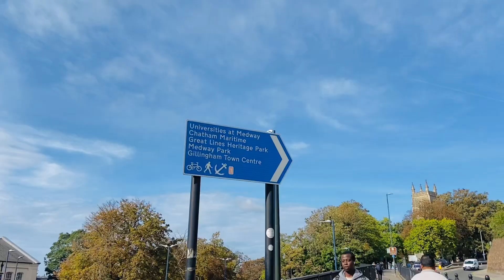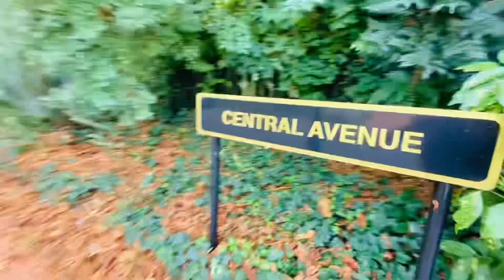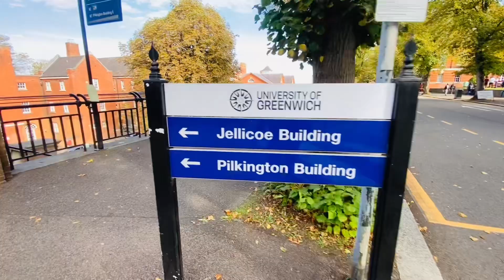Accommodation to University of Greenwich | Medway Campus Tour | Chatham | Kent | UK